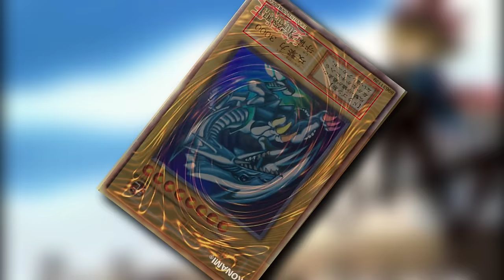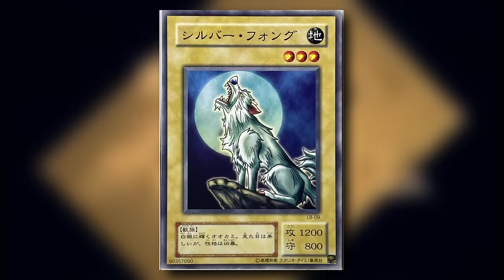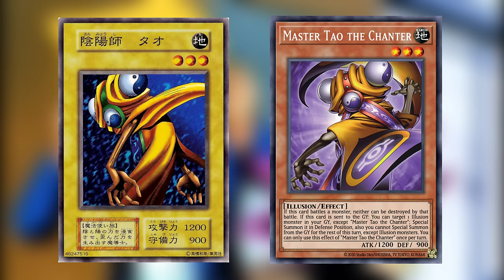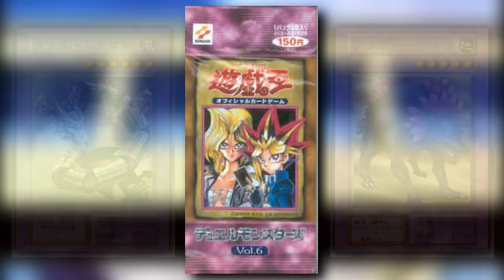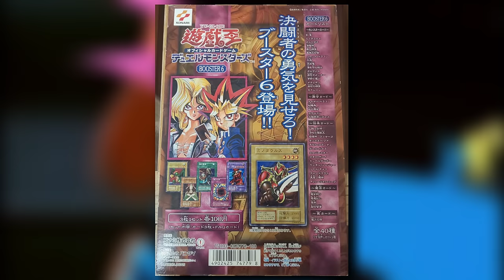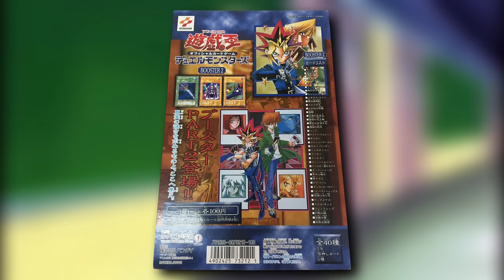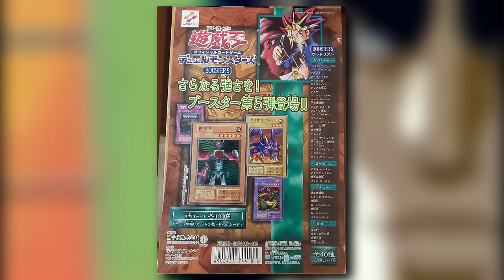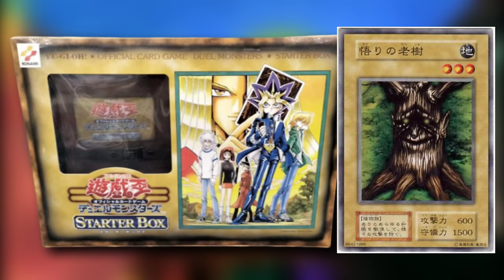The Lost Cards Of the Yu-Gi-Oh! TCG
Here's some of the cards that we missed out on in the Yu-Gi-Oh! TCG